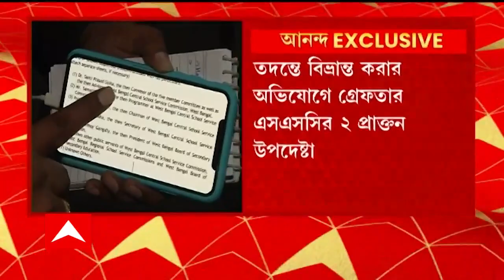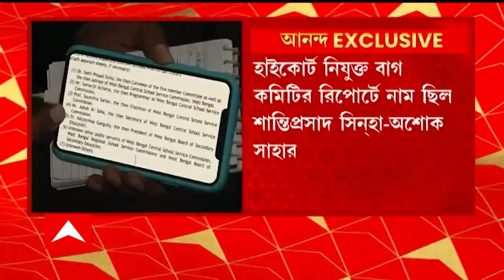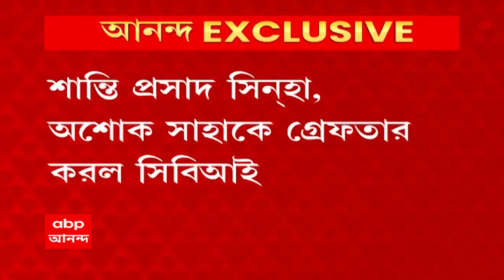SSC Scam: নিয়োগ-দুর্নীতি মামলায় এসএসসির ২ প্রাক্তন উপদেষ্টা গ্রেফতার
নিয়োগ-দুর্নীতি মামলায় এসএসসির ২ প্রাক্তন উপদেষ্টা গ্রেফতার। নিয়োগ দুর্নীতি মামলায় সিবিআইয়ের প্রথম গ্রেফতার। শান্তি প্রসাদ সিন্হা, অশোক সাহাকে গ্রেফতার করল সিবিআই। দফায় দফায় জিজ্ঞাসাবাদের পরে গ্রেফতার শান্তিপ্রসাদ সিন্হা, অশোক সাহা।